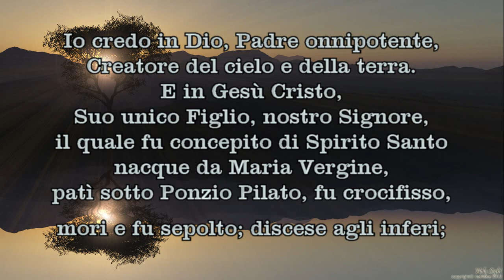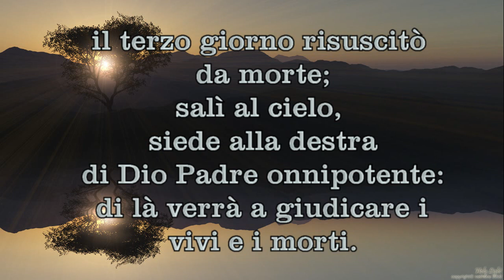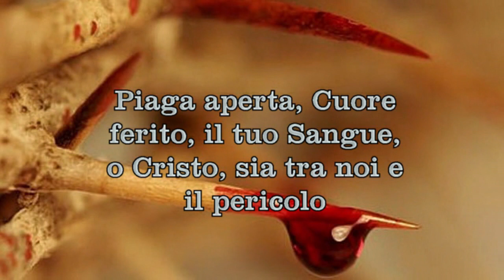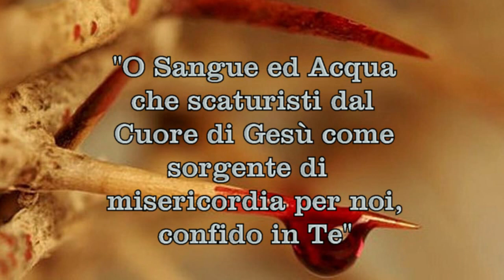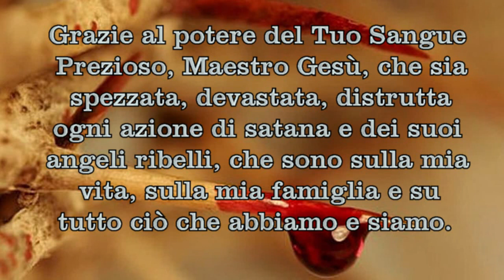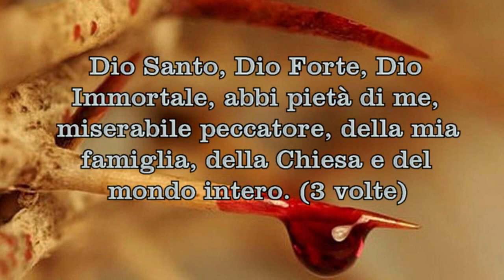Corona di Esorcismo Invocando il Sangue di Gesù Cristo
La coroncina si prega usando una normale corona del Rosario. E' ad uso dei fedeli.